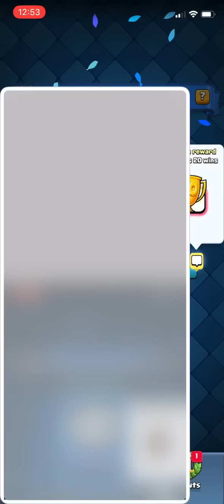20-0 W HOG EXE FINAL PART 💯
Hey everyone today I recorded some live battles of my latest 20w attempt ! Enjoy :)

If you want to support me, you can buy a subscription right here and get some advantages !

Check his works, he’s an amazing GFX :)
My FL and Facebook are full